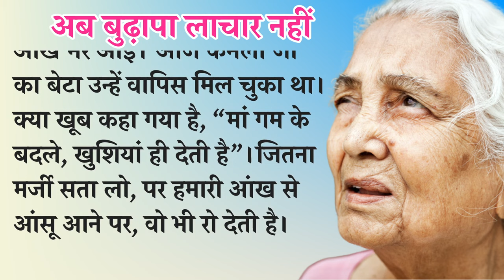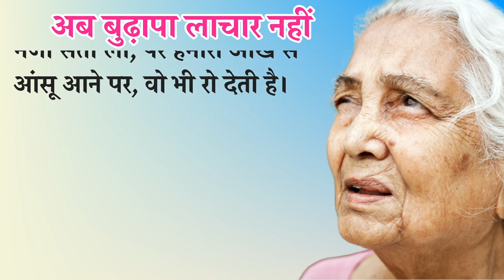तुम्हारी माँ हूँ.!! लेकिन तुम मुझे काम वाली बाई समझ बैठे थे !!!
हैलो माँ, कैसी है आप? सुनील ने फोन पर पूछा। तो कमला जी, जो बहुत समय से अपने बेटे की आवाज तक सुनने को तरस गई थी। मारे खुशी के कपकपाती आवाज में बोली मैं ठीक हूं बेटा, बहुत समय बाद फोन किया। आज मां की याद कैसे आ गई? तभी सुनील ने कहा वो मां, बात ऐसी है कि काम की व्यस्तता के कारण मैं तो आपसे मिलने नहीं आ सकता, और पिताजी के जाने के बाद आप भी तो बहुत अकेली हो गई होंगी। इसलिए आपकी बहू, और मैं चाहते थे कि, अब आप हमारे साथ ही रहें।
अपने बेटे के मुंह से, अपने लिए चिंता भरे शब्द सुनकर, बरसों से अपने बेटे से दूर रह रही, कमला जी की आंखें भर आई। वर्षों बाद आज उन्हें ऐसा महसूस हुआ, कि जैसे उनका अपना भी कोई इस दुनिया में रहता है। बेटे के मोह में बंधी कमला जी ने तुरंत खुशी खुशी हां कर दी।